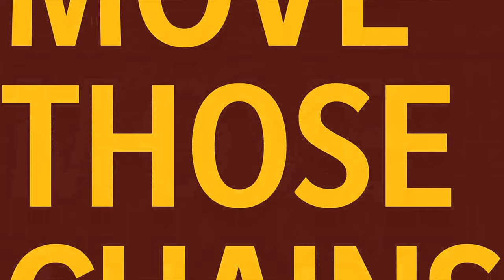NFL 2020 Wild Card Playoff Game Picks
Can the Cleveland Browns overcome the odds to knock off their division opponent Pittsburgh Steelers and win a Playoff game for the first time since I've been alive?

Can the Chicago Bears and New Orleans Saints overcome the odds of having their game broadcast on Nickelodeon? Find out on this SUPER Wild Card Weekend!